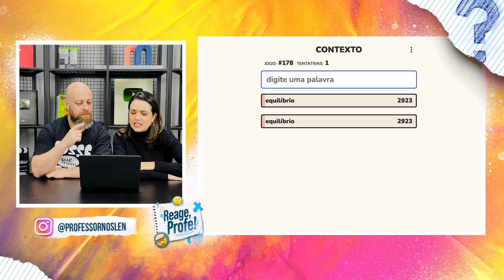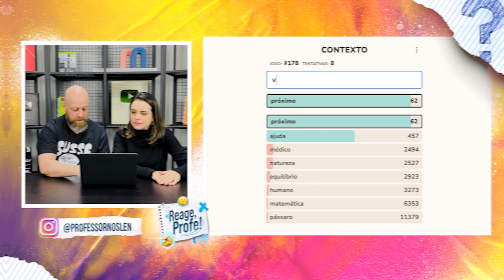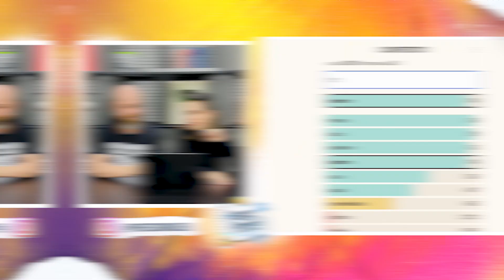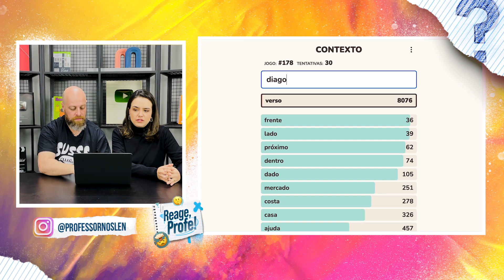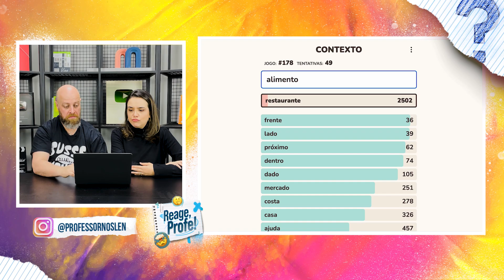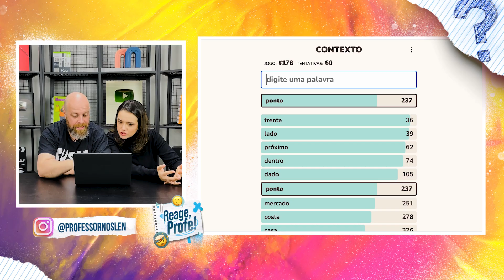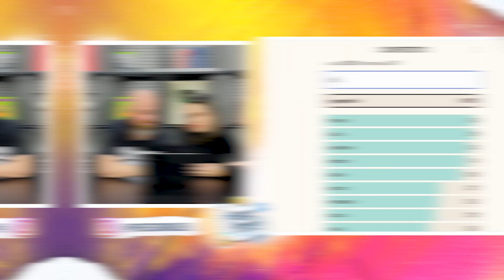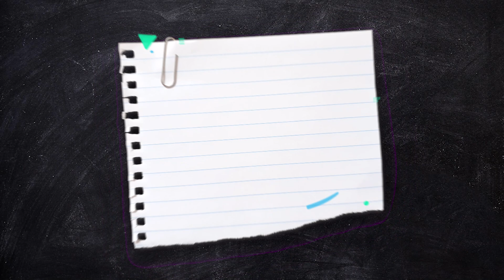Dando a vida no JOGO CONTEXTO ReageProf | Professor Noslen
Nem só de aulas vive esse canal, pessoas! No vídeo de hoje resolvi sair um pouco da caixinha e jogar um jogo de português chamado “Contexto” que eu acho que subestimei, hein! Será que eu fui bem? Só assistindo pra saber! Já adianto que tive uma convidada ilustre para me ajudar…

Ficou curioso pra saber no que deu? Assista o vídeo e me conte nos comentários o que achou!

Realização: Play9